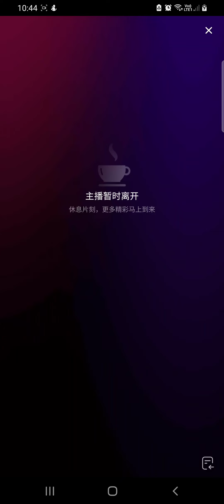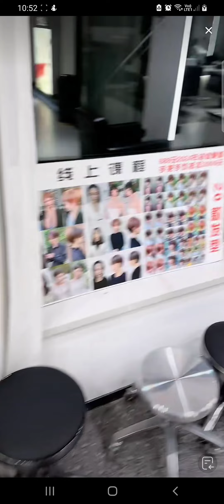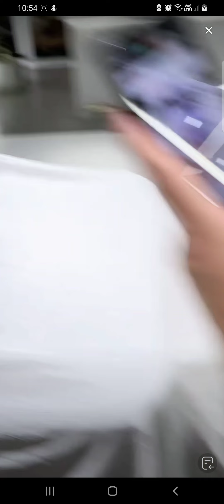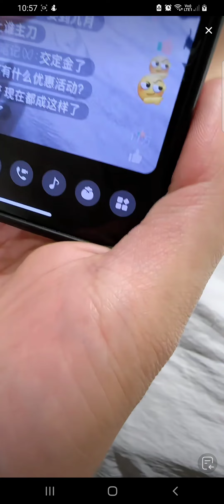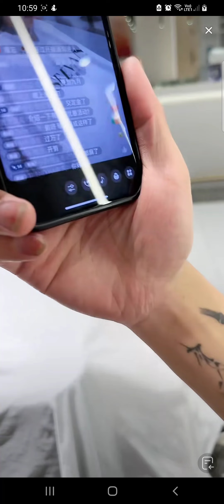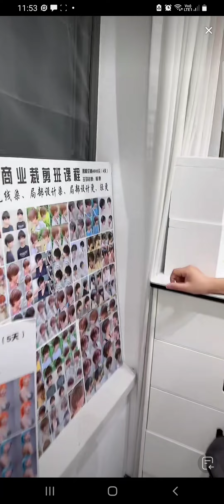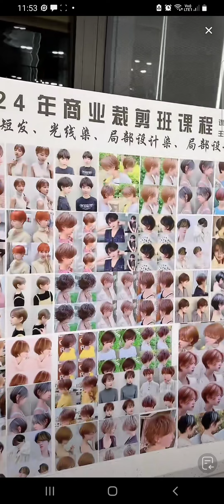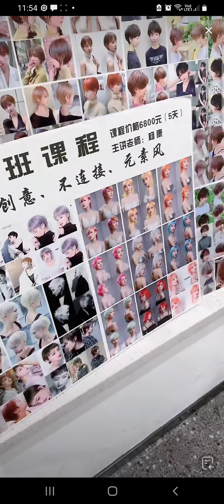Yang Kang Haircut 5